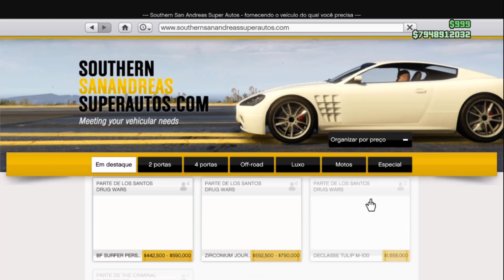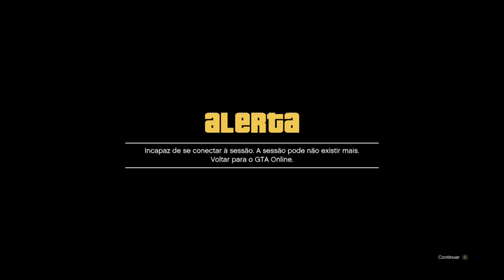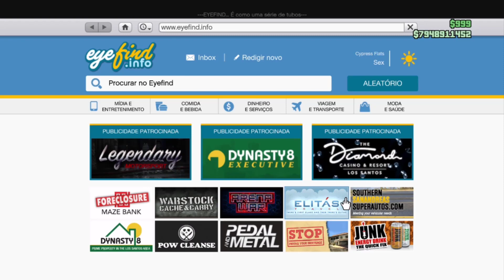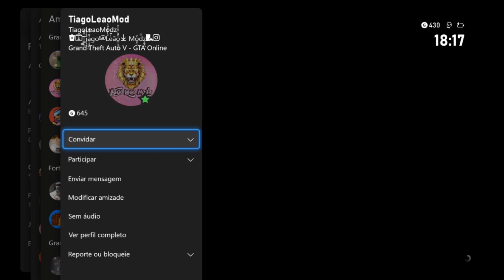AFTERPATCH❤️MERGE❤️CAR2CAR BENNYS/F1❤️NOVO MÉTODO SUPER FÁCIL AFTER DLC DRUG WARS GTA5 ONLINE XBOX/P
▬▬▬▬▬▬▬▬▬▬▬ஜ۩۞۩ஜ▬▬▬▬▬▬▬▬▬▬▬▬▬▬
▓▓▓▒▒▒░░░        LEIA A DESCRIÇÃO       ░░░▒▒▒▓▓▓
▬▬▬▬▬▬▬▬▬▬▬ஜ۩۞۩ஜ▬▬▬▬▬▬▬▬▬▬▬▬▬▬
►►Musica do Vídeo◄◄
Slick Dogg - Breakin It Dow
Área de atuação:
GTA 5 Online: "SOLO" UNLIMITED Money Glitch 1.46! GTA 5 Money Glitch 1.46 DUPLICAR carros sem CENTRO DE OPERACOES 1.46
TRUQUE DINERO SEM AJUDA SEM CENTRO DE OPERACÕES!
DINHEIRO INFINITO SEM CENTRO DE OPERACÕES!